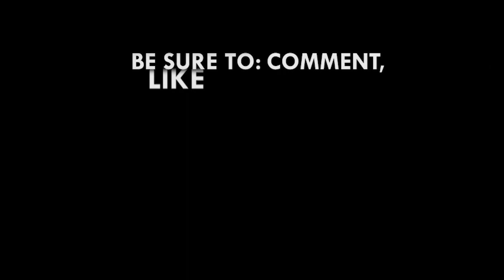Don't sing Dada Hafco's 'Yebewu Nti' if your landlord is a Ga - George Quaye